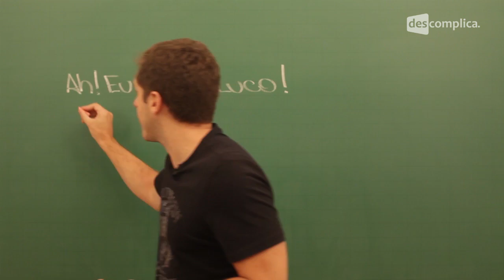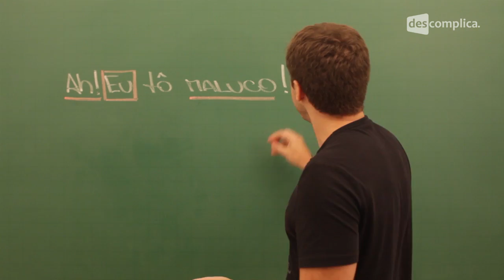Conceito da função emotiva da linguagem - O que estudar para o Enem - Redação | Descomplica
Olá EstudanteDescomplica!

Para assistir todo o conteúdo do Descomplica, vá Estude com a gente e fique afiado para o Enem :D